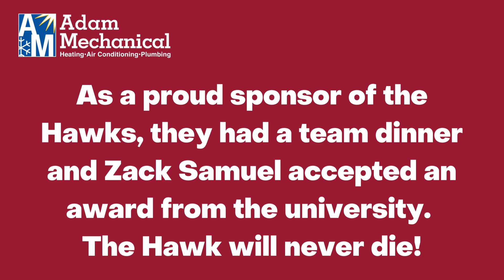Adam Mechanical & St Joe's